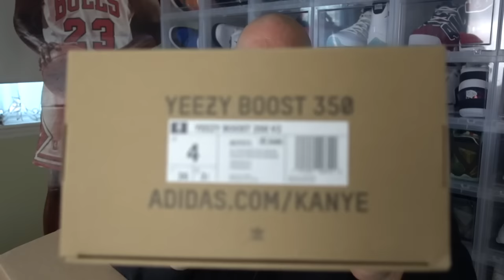FIRST YEEZY 350 V2 UNBOXING OF 2018 + I'M GOING ON A SHORT YOUTUBE HIATUS, DETAILS IN VIDEO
WANNA SEND ME SOMETHING TO UNBOX ON YOUTUBE & GET A SHOUTOUT??
Shoe Size: 13
Shirt Size: 3XL
Shorts Size: 3XL
CLINT MILLER
484 E CARMEL DR #127